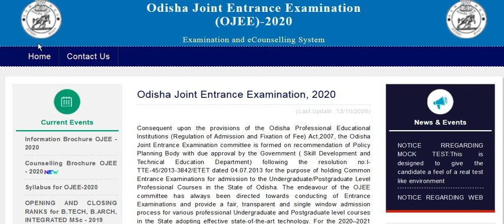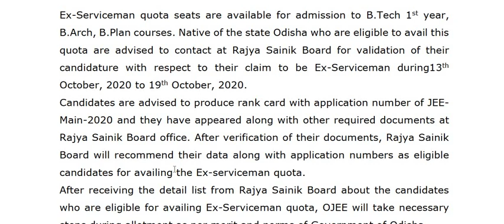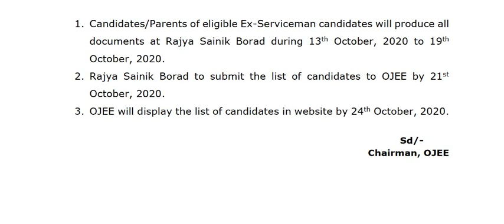Ojee Ex Serviceman quota information | Ojee 2020 Ex Serviceman Quota Documents Required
This video explain how to apply for ex serviceman quota in Ojee 2020
ODISHA JOINT ENTRANCE EXAMINATION – 2020, ODISHA  NOTICE FOR CANDIDATES ELIGIBLE FOR EX-SERVICEMAN QUOTA No.OJEE-20/0307                                                Date:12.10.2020 NOTICE Ex-Serviceman quota seats are available for admission to B.Tech 1st year, B.Arch, B.Plan courses. Native of the state Odisha who are eligible to avail this quota are advised to contact at Rajya Sainik Board for validation of their candidature  with  respect  to  their  claim  to  be  Ex-Serviceman  during13thOctober, 2020 to 19th October, 2020.  Candidates are advised to produce rank card with application number of JEE-Main-2020 and they have appeared along with other required documents at Rajya Sainik Board office. After verification of their documents, Rajya Sainik Board will recommend their data along with application numbers as eligible candidates for availing the Ex-serviceman quota.  After receiving the detail list from Rajya Sainik Board about the candidates who are eligible for availing Ex-Serviceman quota, OJEE will take necessary steps during allotment as per merit and norms of Government of Odisha. 1.Candidates/Parents of eligible Ex-Serviceman candidates will produce all documents at Rajya  Sainik Borad during  13th  October, 2020 to 19thOctober, 2020. 2.Rajya Sainik Borad to submit the list of candidates to OJEE by 21stOctober, 2020. 3.OJEE will display the list of candidates in website by 24th October, 2020